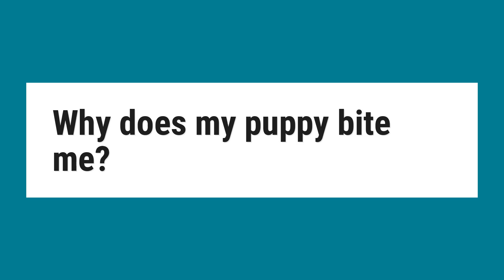Why does my puppy bite me?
If you don't happen to have the toy handy, stop moving when she bites and then, when she releases on her own, offer her the toy or a treat, and praise. The idea is to teach your dog that good things happen when bad behavior stops. Mouthing and nipping are natural behaviors for puppies but unwanted in dogs.

Reference:
Nipping Puppy Biting in the Bud | Stop Puppy Biting | Cesar's Way